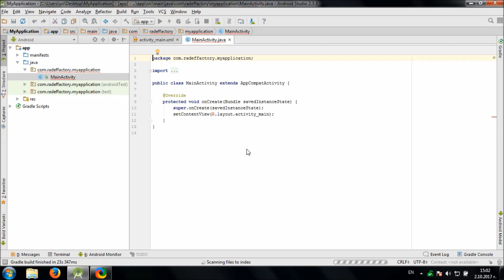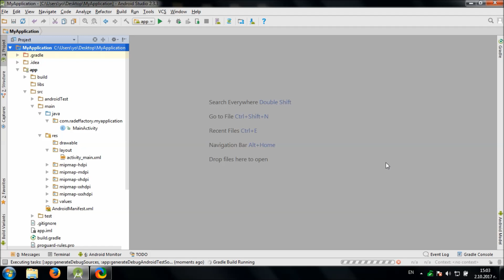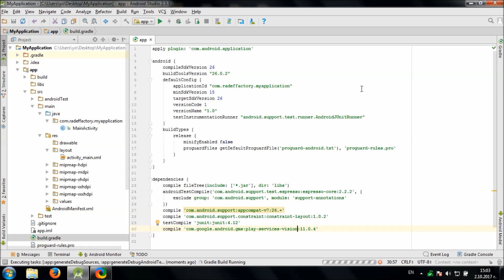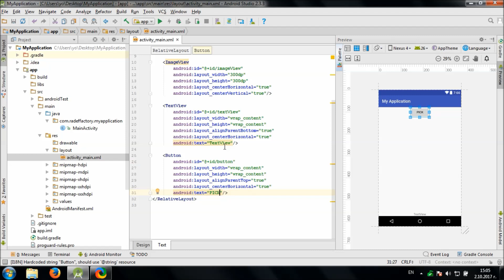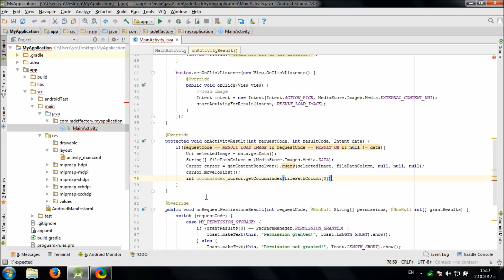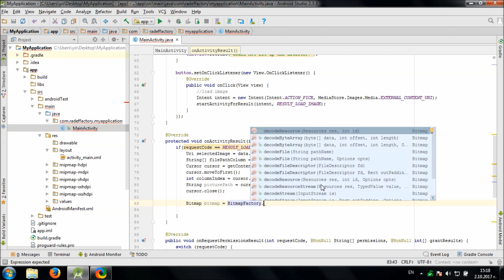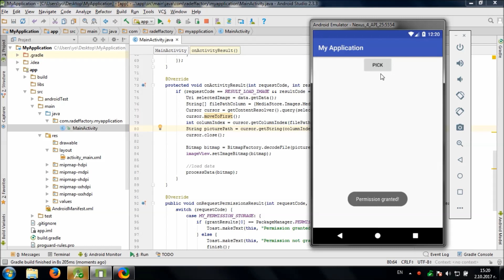Develop simple Barcode Reader in Android Studio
Video shows you how to load barcode from your storage in your Android app and read it's content. You can improve this app by adding barcode reading from camera and option to open link from the barcode in the browser.